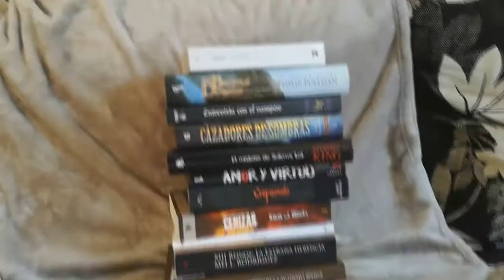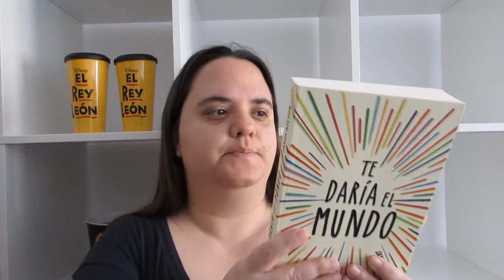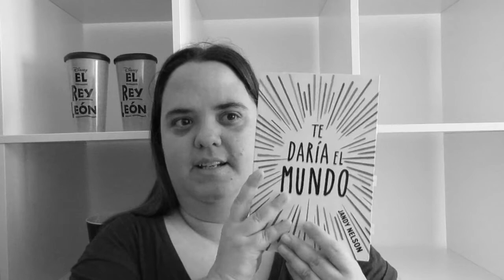De la A a la Z: La "T"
Hoy en 'De la A a la Z', la letra T. Y como siempre, os recomiendo un Libro, una Película, una Serie, un blog y un canal.